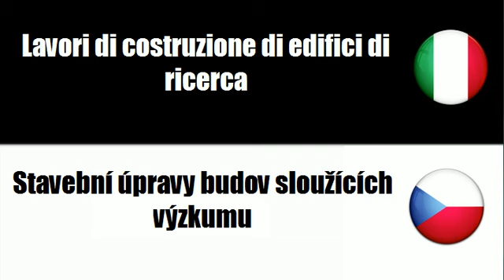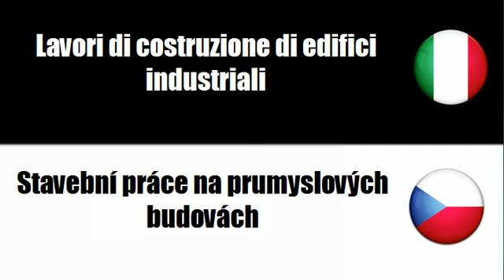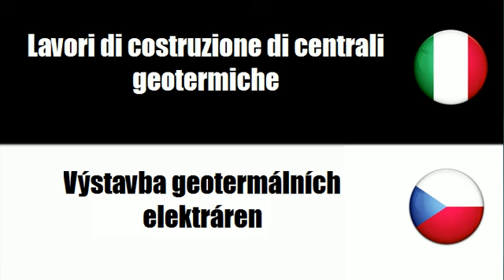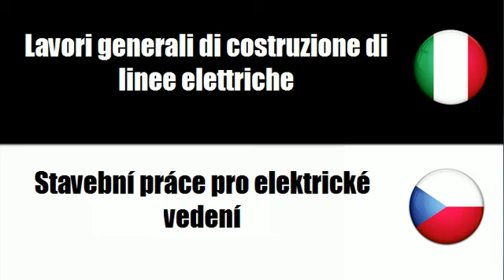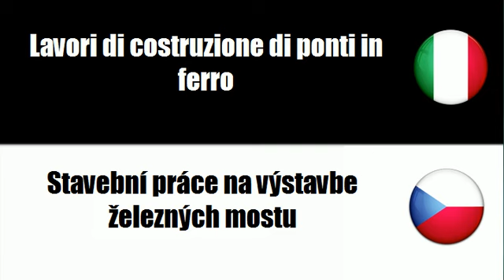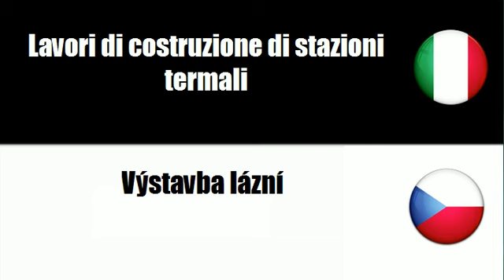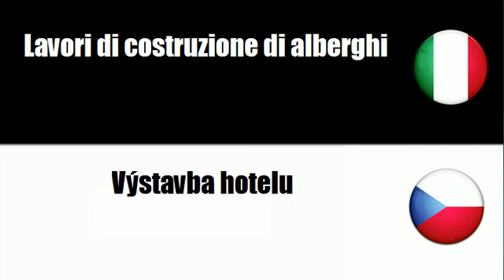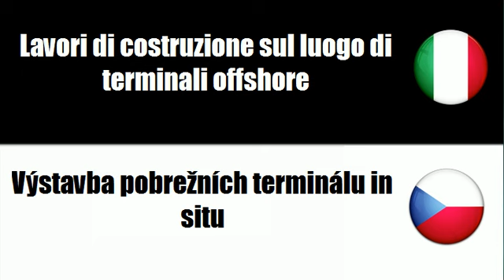Imparare il vocabolario Ceco # Argomento = Lavori di costruzione di edifici per servizi sociali